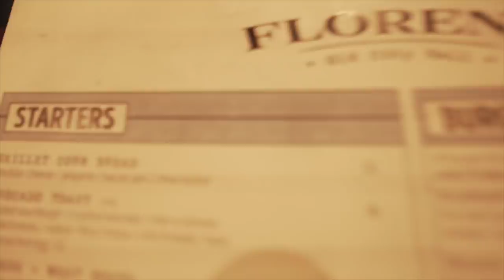Benching With An Olympian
Barbell Brigade new fire!

Rumor has it Dunsmore started a Youtube Channel 👀

-STREAMING 5x a week on twitch!